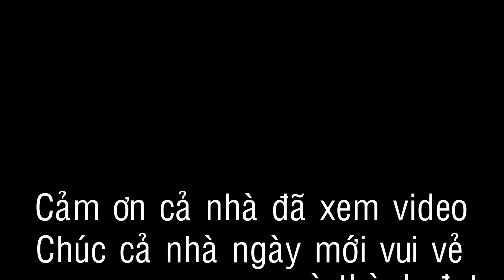435 Dở Dớn Cùng Hận Đầu Mùa Mưa - Đánh Bắt Cá Mùa Nước - Lẩu Bún Riêu Cua Đồng | Đất Phương Nam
Đất Phương Nam xin chào cả nhà !
Cảm ơn cả nhà đã xem video. Đất Phương Nam sẻ đem lại trải nghiệm, đánh bắt thực tế của người dân miền tây. Chúc cho cả nhà có những phúc giây thư giãn thật thoải mái.
Bình luận góp ý cho những video của Đất Phương Nam ngày càng hoàn thiện hơn !